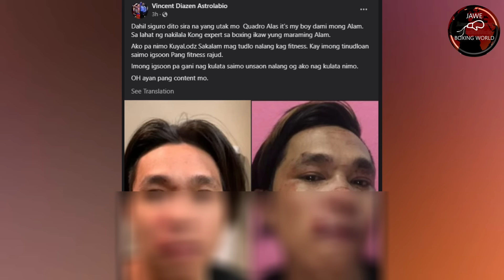NAG-IYAKAN Sa Japan, Csimero Inasar Asar Si Astrolabio, Astrolabio BUMAN4T Ulit Kay Jayson